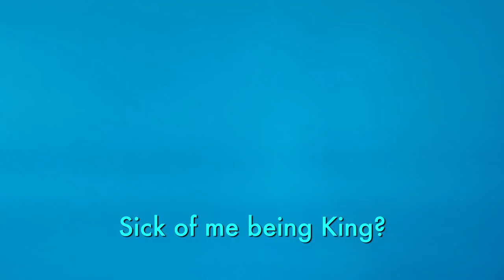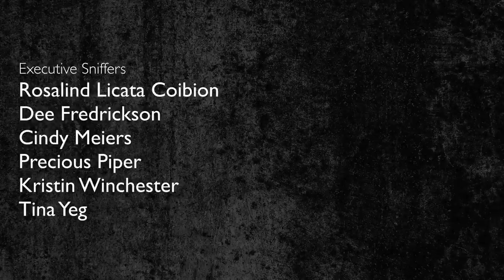Vinny my Galah Cockatoo ATTACKED Me! (Vinny Subtitles)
Vinny my Galah Cockatoo ATTACKED me!! My Galah Cockatoo Vinny has had enough of our video shoot and nearly storms out! The star of the show yells at me about how his patience has RUN OUT! My silly Cockatoo swearing and insulting me then demands to leave the set, but I talk him down! Vinny is angry but he obliges because he loves his mommy! Do you have a stubborn parrot? Do you love these angry Cockatoo videos?

CAMEO | @MARLENEMCCOHEN

MARLENE MC'COHEN
P.O.BOX 572908

MY PARROTS 🦜❤️
NELLIE     🐦 Senegal
MONTY    🐦 Senegal
ILUKA       🐦 Cockatiel

SAVE SOME $$$